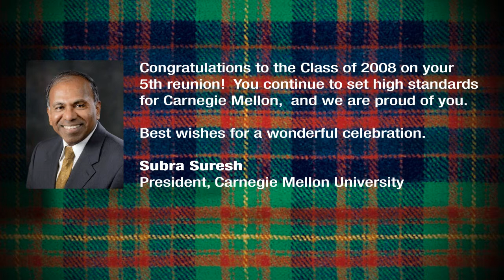5 Year Reunion